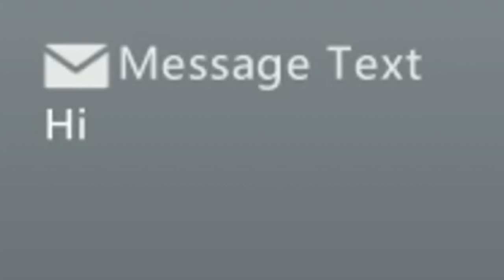The Devs Forgot About This DBZ Game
Dragonball Z Burst limit sadly a game that the devs seems to have forgotten. With so much left on the table for this game we have come to the end of the dbz story covered in the game with the final battle between Cell and Gohan! Today we dive in and see what else was left behind in this game!